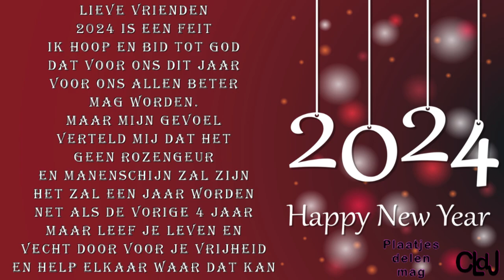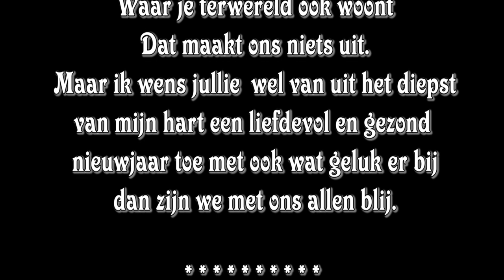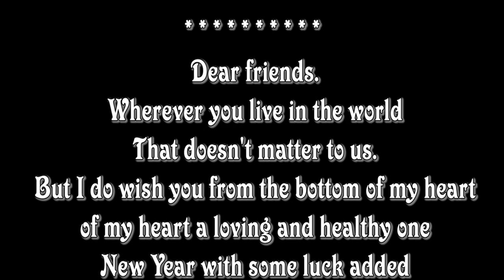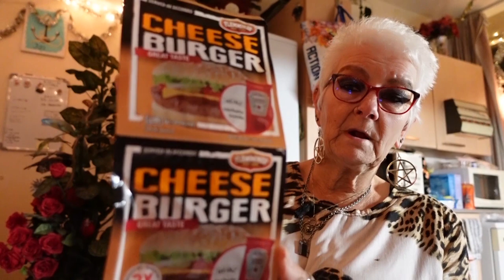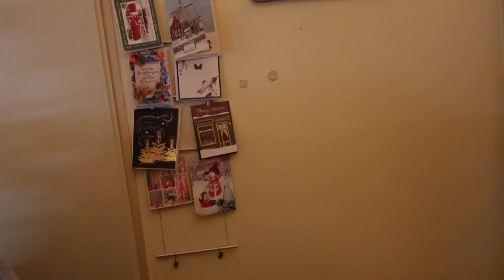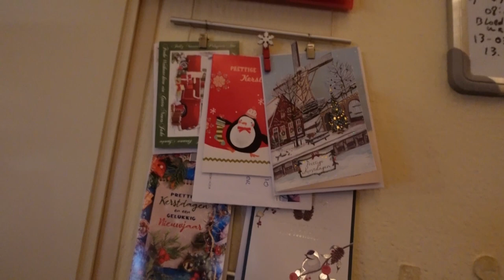vr 15 dec | Tas Too Good To Go besteld | VOMAR had geannuleerd GGGRRRR. #2046